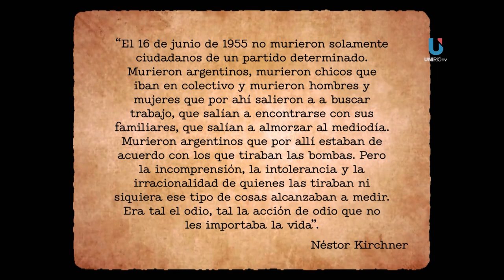16 de junio: Bombardeo a Plaza de Mayo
El 16 de junio de 1955, la Armada Argentina, con apoyo de sectores de la Fuerza Aérea, encabezó un ataque que tenía como objetivo principal asesinar al presidente Juan Domingo Perón y a los miembros de su gabinete para consumar un golpe de Estado. Aviones que surcaron el cielo del centro de Buenos Aires lanzaron más de cien bombas con un total de entre 9 y 14 toneladas de explosivos. La mayoría de ellas cayeron sobre las plazas de Mayo y Colón. Además de los más de trescientos muertos, el ataque dejó como saldo más de mil doscientos heridos.
UniRio TV
Universidad Nacional de Río Cuarto
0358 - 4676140